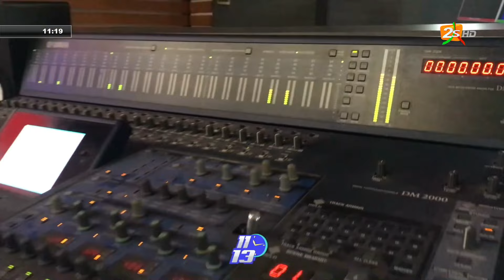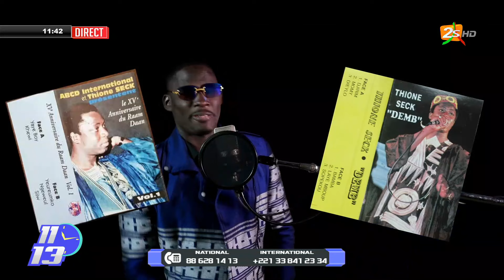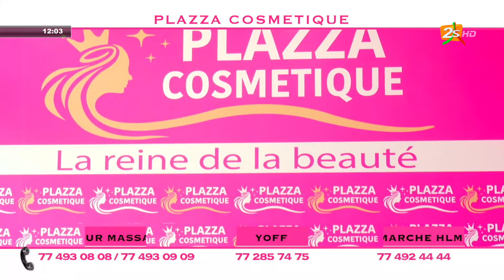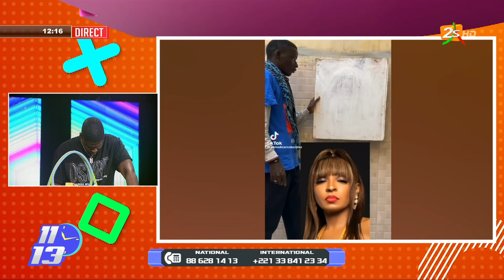🔴(INTEGRALITÉ) JAHMAN X-PRESS DANS 11-13H AVEC DJ KHEUCHA | MARDI 14 MARS 2023